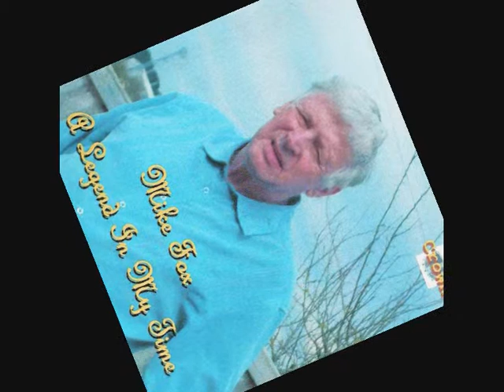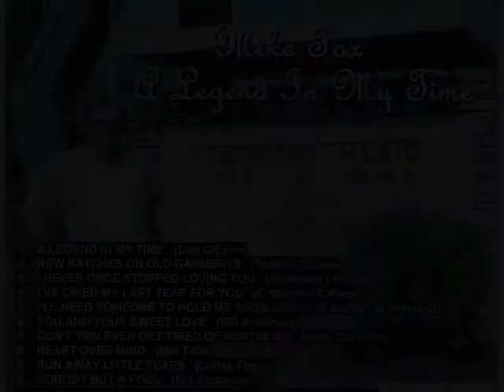Mike Fox - I Never Once Stopped Loving You